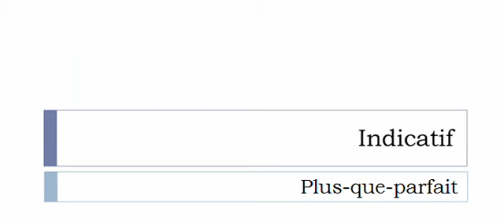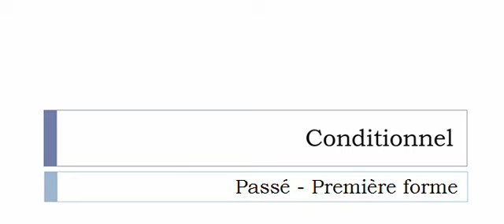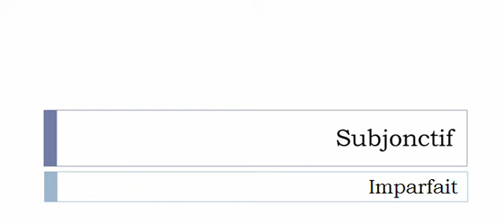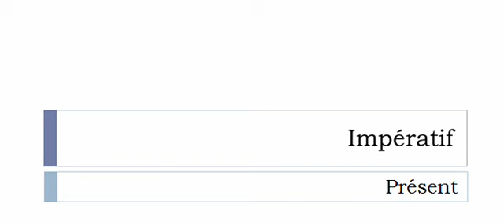Curso de francés = Conjugación = Cotiser